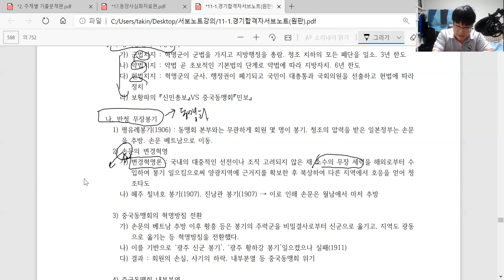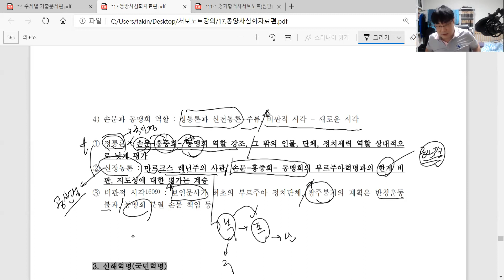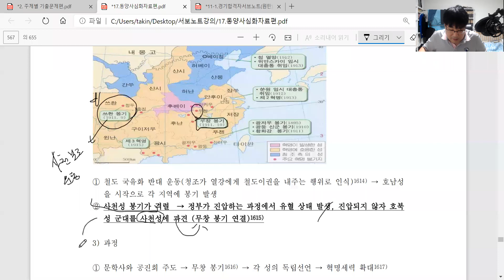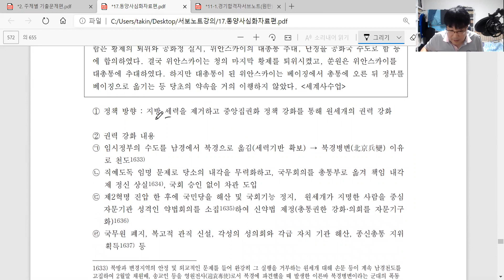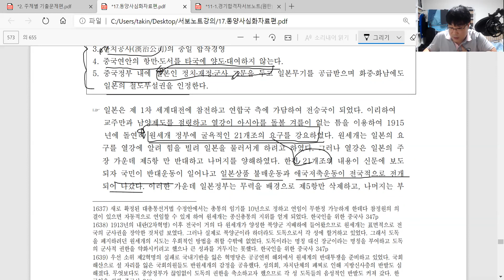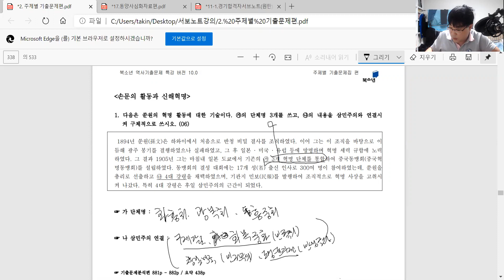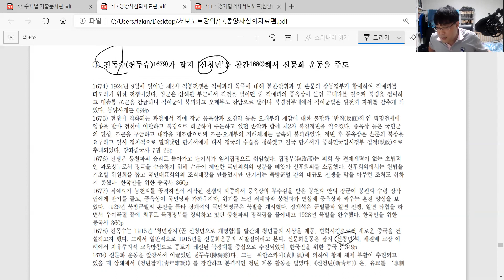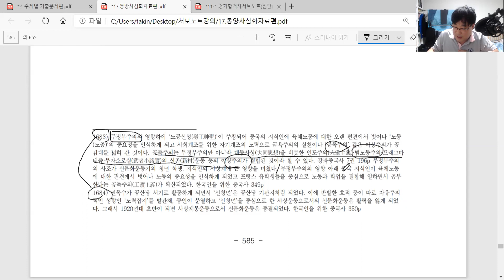중국근현대사7